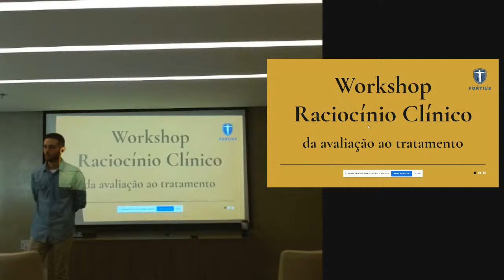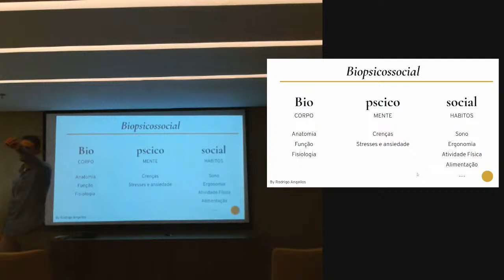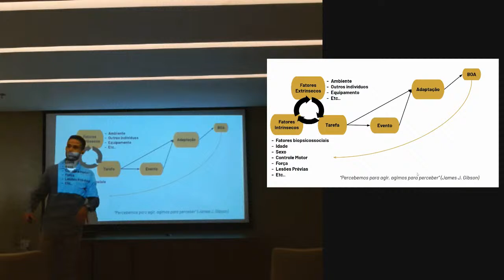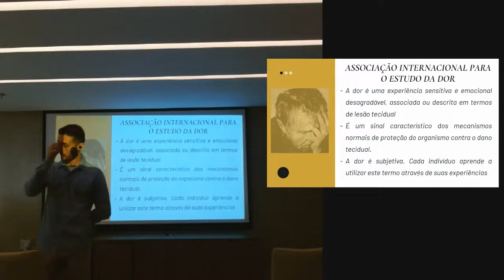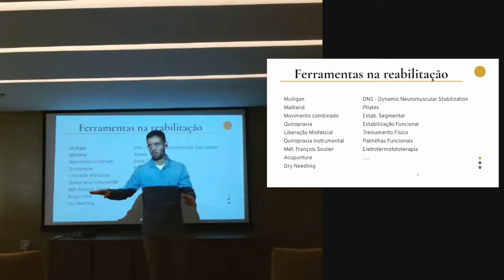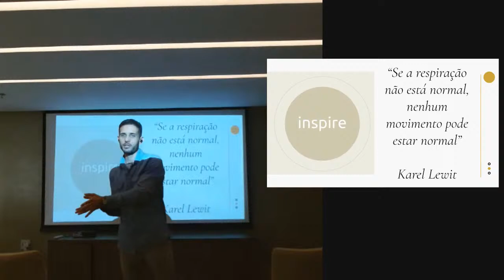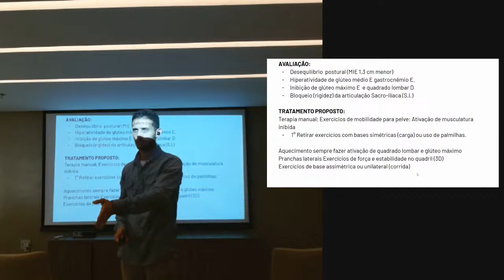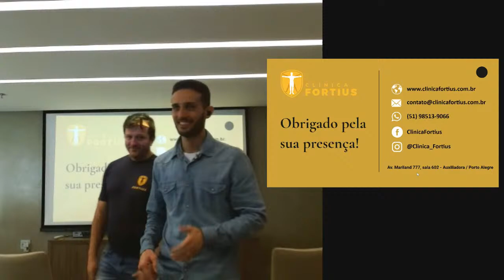Workshop Do Raciocínio ao Tratamento